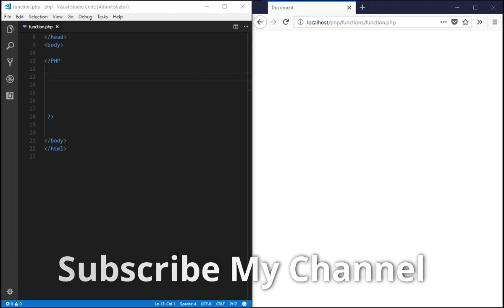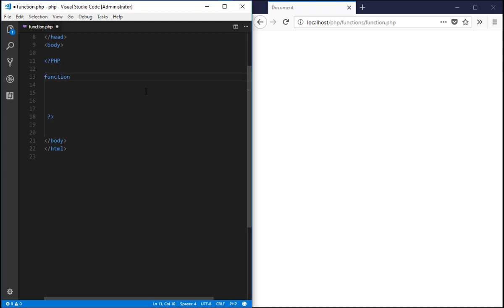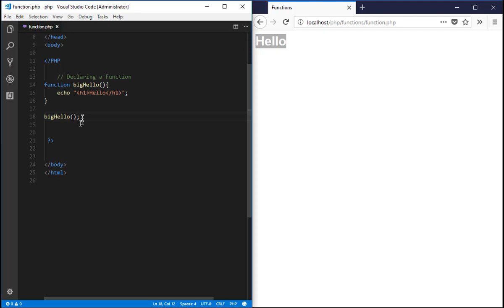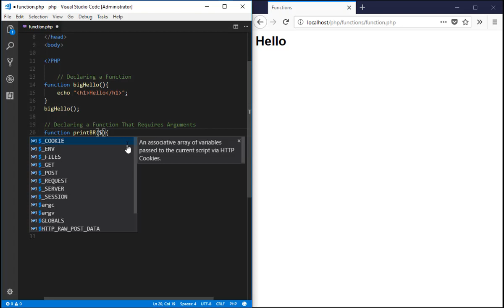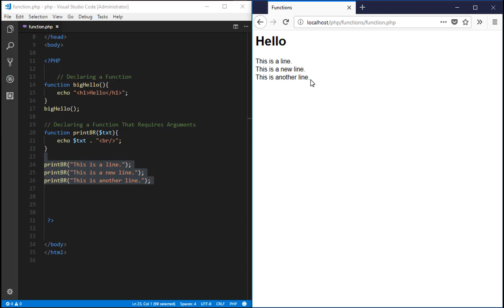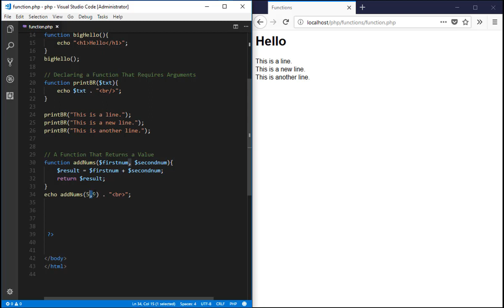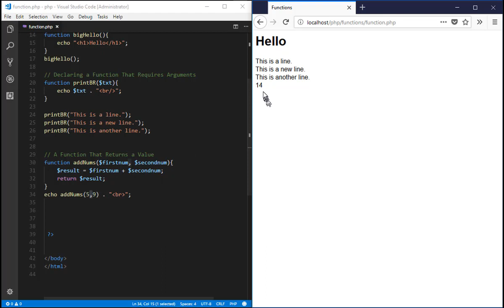29 How to create own function in PHP - PHP & MySQL Tutorial in Urdu (Basic to Advance)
In this video You will learn about PHP Functions, and How to create own functions in PHP in Urdu and Hindi.

This is a part of PHP tutorial for beginners course.
If you want to learn Complete PHP Course so Watch whole playlist and learn from it.